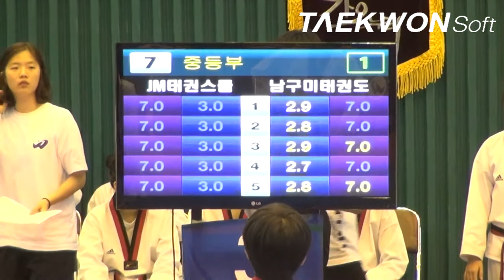제10회우석대총장기 중등부페어 JM태권스쿨vs남구미태권도 결승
Taekwondo_Poomsae
2012년 7월 13일~15일 / 3일간